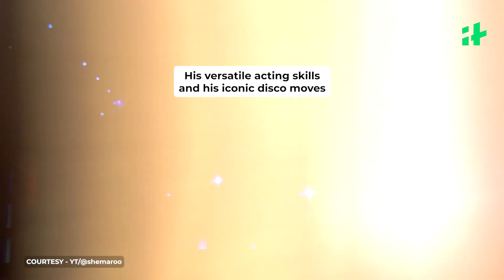Padma Bhushan Award: Usha Uthup And Disco Dancer Mithun Chakraborty’s Prolific Journey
Veteran singer Usha Uthup and actor Mithun Chakraborty were conferred the prestigious Padma Bhushan award by President Draupadi Murmu for their outstanding contributions to the Indian film industry. Uthup, known for her powerhouse voice and unique style, has been a trailblazer in jazz music for over five decades, captivating audiences with hits like "Ramba Ho Ho" and "Hari Om Hari." Mithun Da, as he is fondly called, has enjoyed a prolific career since his debut in 1976, winning accolades for his versatile acting and iconic disco moves. Pyarelal Sharma, part of the iconic music duo Laxmikant-Pyarelal, also received the Padma Bhushan for his legendary contributions to music, marking a total of 132 recipients in the 2024 awards list.